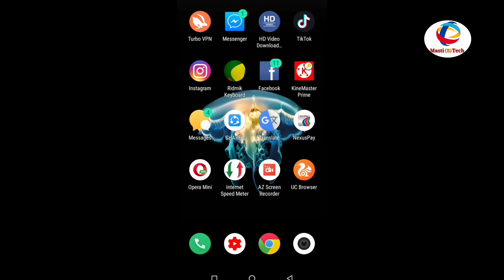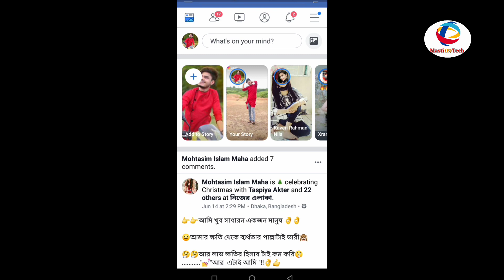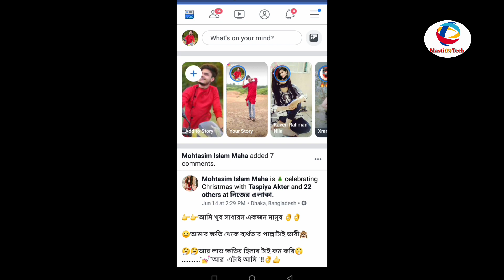Facebook friend request Bangla tutorial | Facebook unlimited friend request Bangla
ফেসবুকে প্রতিদিন দুই হাজারেরও বেশি ফ্রেন্ড রিকুয়েস্ট পাবেন আমিও পাচ্ছি তাই আপনাদের সাথে ব্যাপারটা শেয়ার করলাম